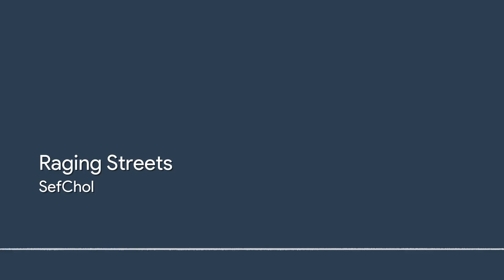SefChol – Raging Streets 【Cinematic, Angry, Nov 2020】